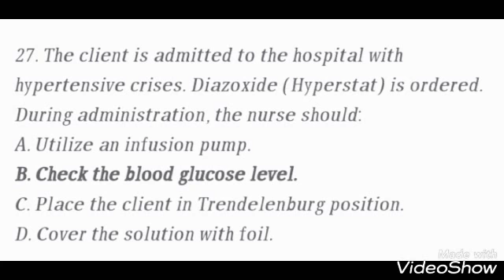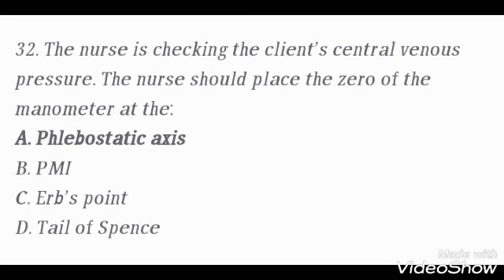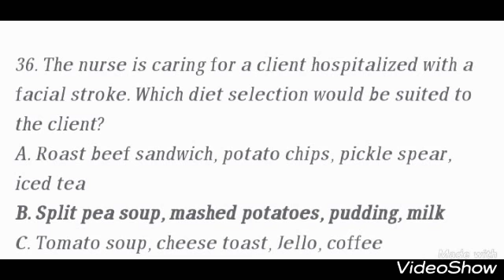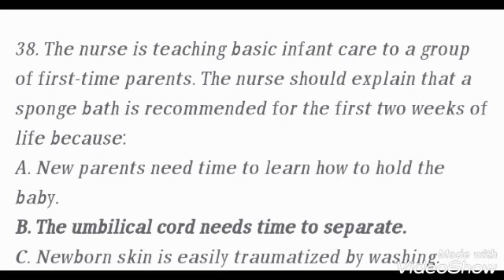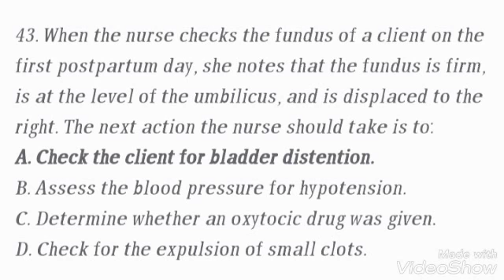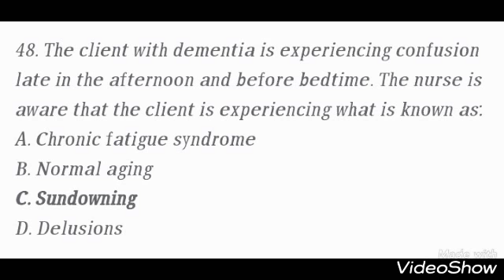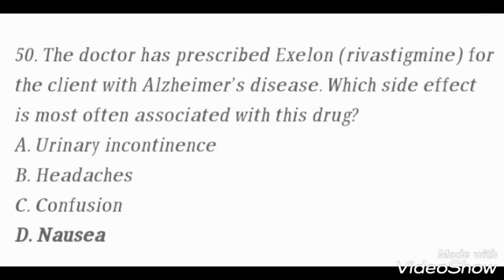Part- 6 Staff Nurse Exam Question